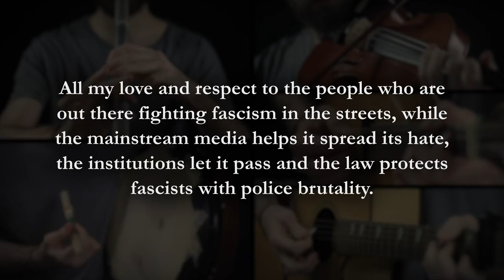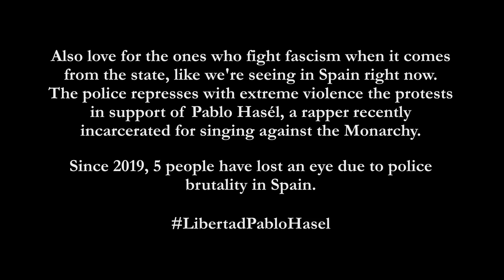Song of Choice – Cover by Ian Fontova [Celtic Folk Music]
Hi everyone, this is my cover of Song of Choice! I love this song by Peggy Seeger, and the arrangement by Solas (@solasmusic), one of my favourite celtic folk bands 💙💙💙

I’m really worried about how fascism is growing everywhere. Worried about all the people who are actual targets of their hate speech. This speech itself is violence, because it translates into violent actions and policies against LGBTQ + people, racialized people, women, and anyone out of the cis-heterosexual-white-man role, basically. Giacomo Matteotti said “Fascism isn’t an idea, it’s a crime”. He was an Italian socialist warning about the danger of letting fascism into institutions. In 1924, he was murdered by fascists, and we all know how history evolved.

Nowadays, some people try to justify hate speech and the existence of fascist parties under freedom of speech or democracy. I think this is one of the keys to understand how fascism gets into power: the passivity of the majority who are not direct targets of fascist violence. This is why I felt compelled to make a cover of this song.

Also, I have to mention the case of Pablo Hasél. He’s a Spanish rapper that was incarcerated recently for singing against the Monarchy. The court who did it comes straight from the fascist dictatorship we had here 46 years ago. Some of its judges are known to be former members of fascist parties, this is public information.

As it happened many times before, the police are responding with extreme violence to the protests in support of Pablo Hasél. So far, they hit a 19-year-old young woman in the eye and she lost it forever, along with many other injured and incarcerated people.

If you like my content and want me to be able to put more time on it and release stuff more often, you might consider supporting me on Patreon, where we have a little lovely community that you could join with a small contribution for each video I post. You can get early access to my videos and this kind of stuff, have a look!